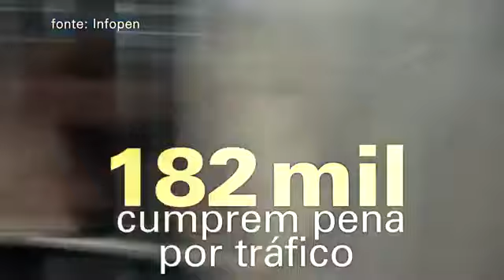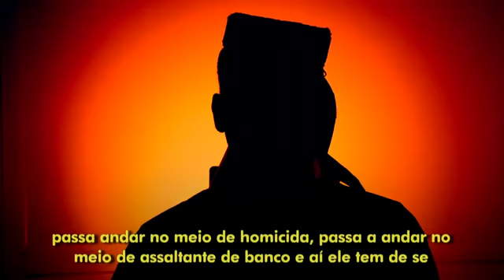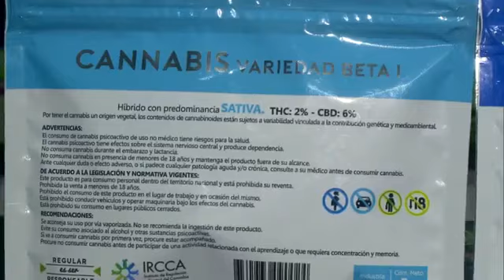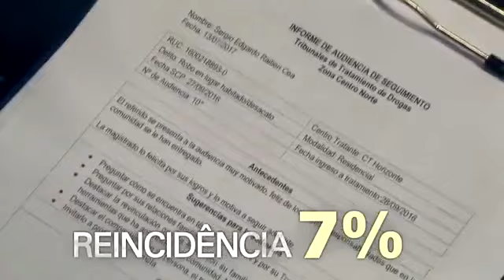Descriminalização da Maconha no Brasil [Fantástico 24/09/17]